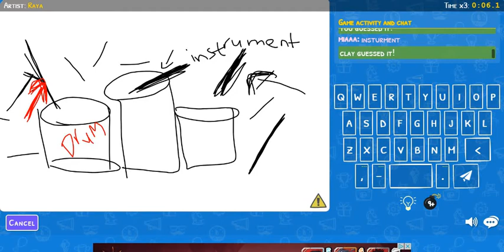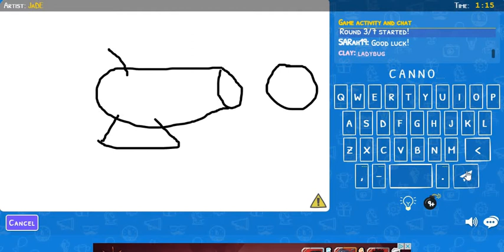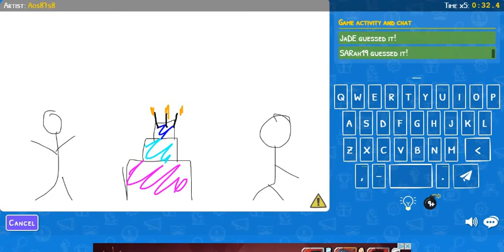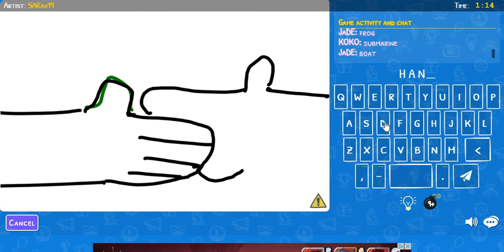Drawize gameplay 50 (Drumstick to Handshake)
Words in this video:
1. Drumstick
2. Lemon
3. Cannon
4. Birthday
5. Train
6. Paper
7. Handshake